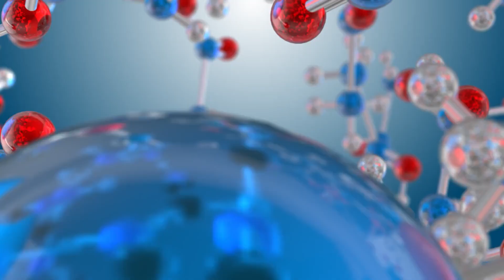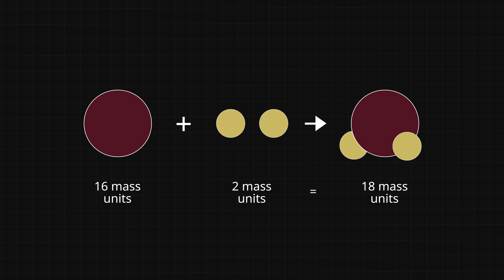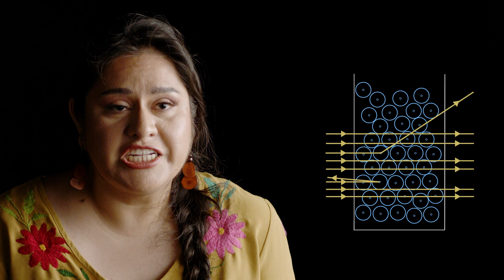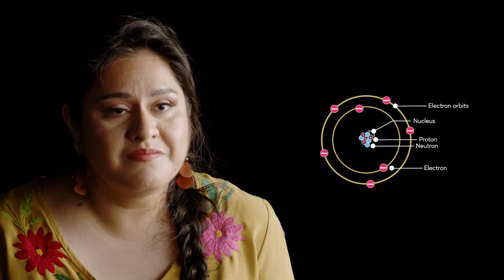The Long and Winding Road to the Atom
How key steps in the atom’s discovery help us understand atoms today

REAL CHEM
Presenter: Daisy Rosas Vargas, Ph.D., Chemist and Science Communicator
Produced by Mathieu Bonzon and thinkfour
Special Thanks to ASU's Media and Immersive eXperience (MIX) Center, Mesa AZ